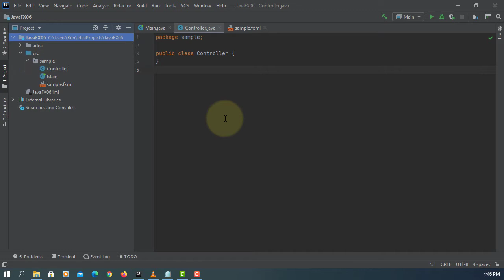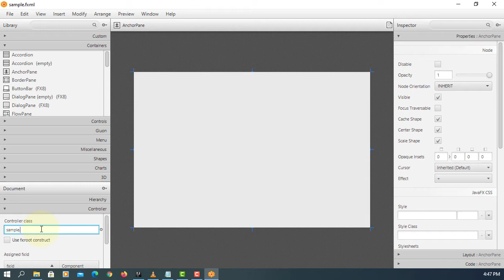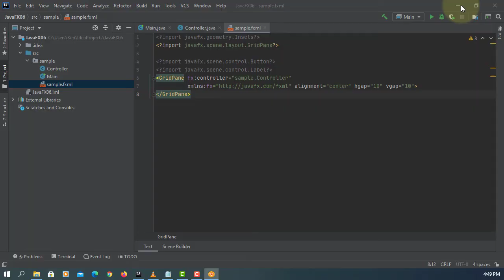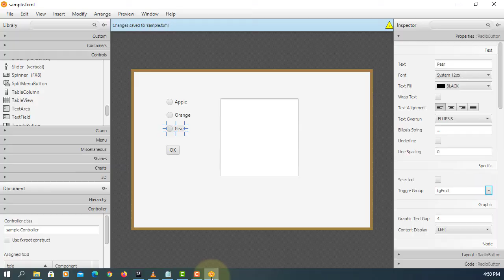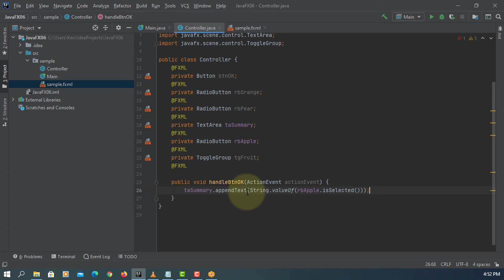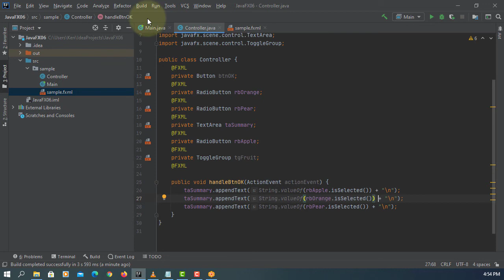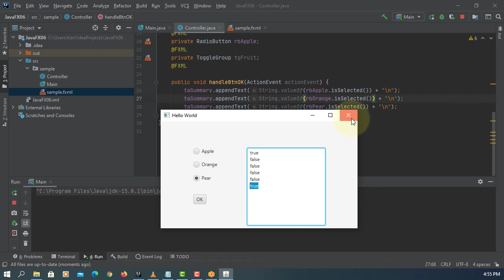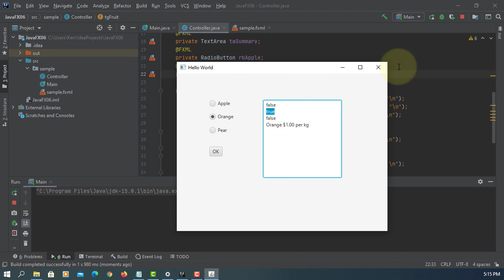JavaFX 15 Tutorial 7 - RadioButton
In this tutorial, I will show you how to use a RadioButton using JavaFX 15 or later with IntelliJ 2020.2.4 on Windows 10 x64.

Radio Buttons enable the user to choose a single item from a group of choice.

To group radio buttons, you need to create an object of ToggleGroup and set a radio button’s toggleGroup property to join the group as follows;

ToggleGroup tgFruit = new ToggleGroup();
rbApple.setToggleGroup(tgFruit);
rbOrange.setToggleGroup(tgFruit);
rbPear.setToggleGroup(tgFruit);

In this way, only one radio button can be selected from the same button group for radio buttons.

Using the Scene Builder, this is a quite simple procedure.  In this tutorial, you set the Toggle Group property to “tgFruit” for all three radio buttons.

VM options
--module-path "C:\Program Files\Java\javafx-sdk-15.0.1\lib"
--add-modules javafx.controls,javafx.fxml